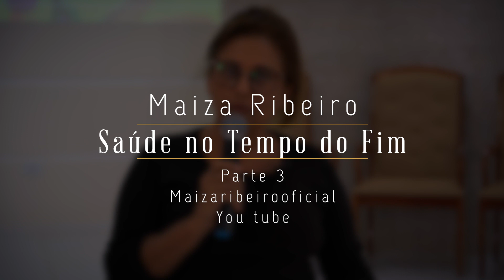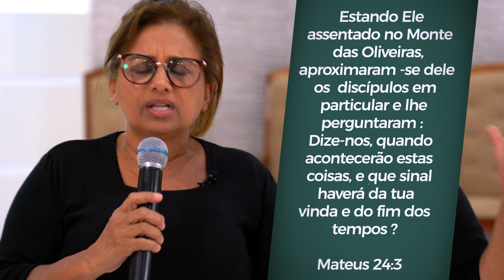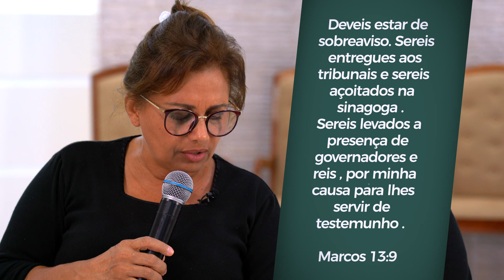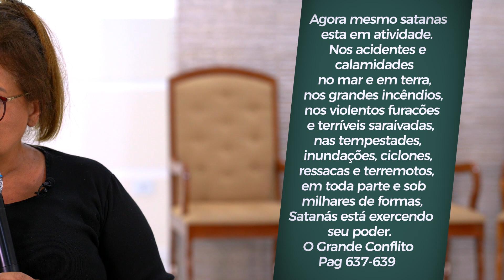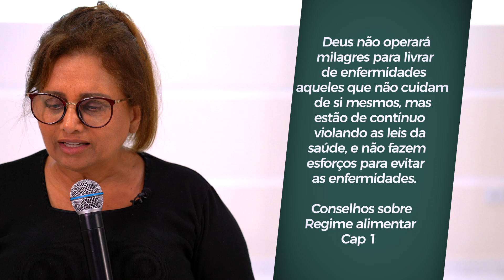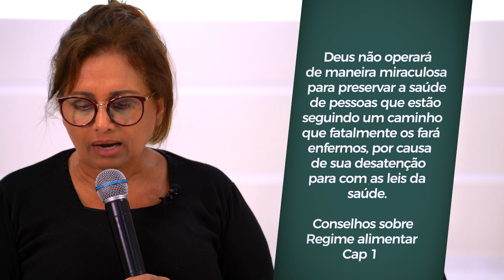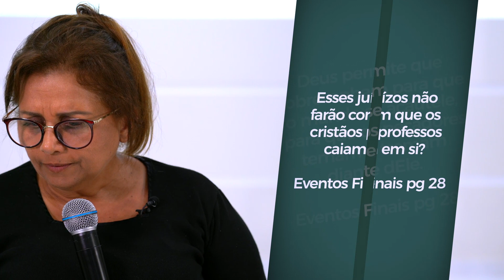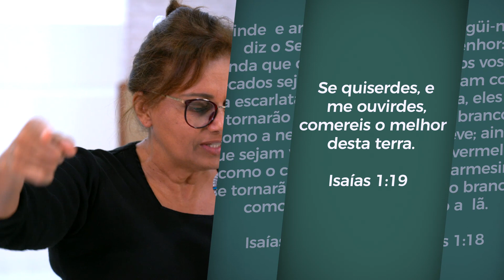SAÚDE OU CORONAVÍRUS ?( ESTUDO 3 ) MAIZA RIBEIRO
Acompanhe a série de Estudos sobre saúde e outros temas , a Luz da Biblia .VOCE PODE MUDAR SUA VIDA
Apoie o projeto !!